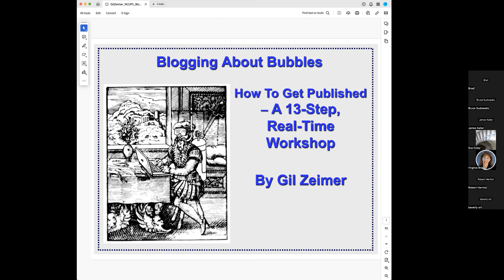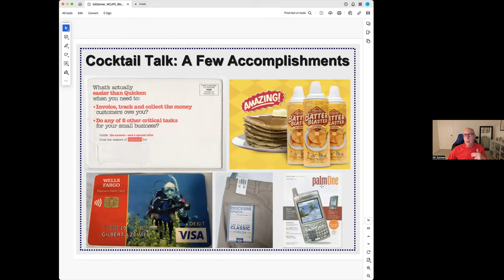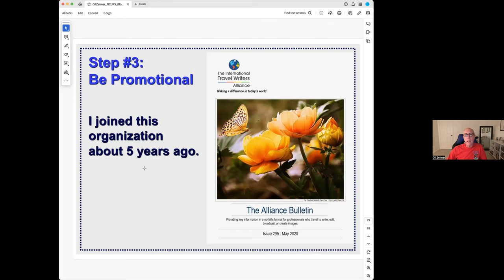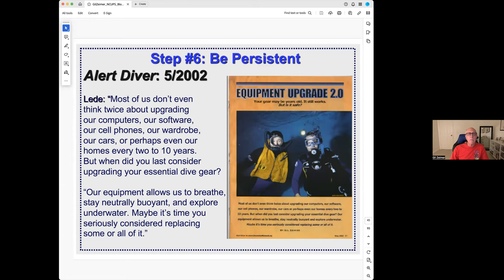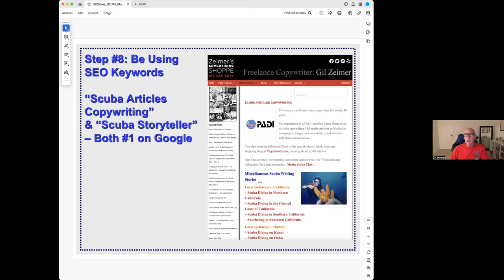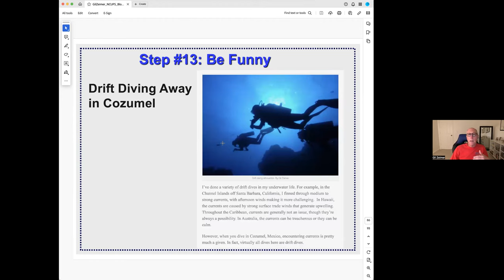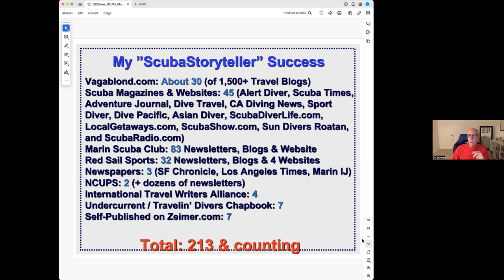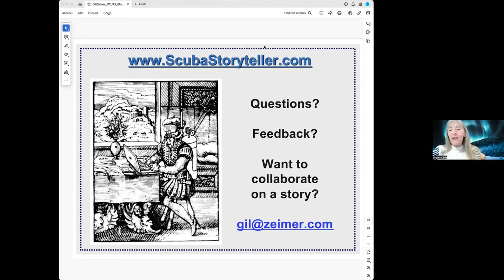NCUPS 2401 Gil Zeimer on Blogging About Bubbles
How to Get Published in 13 Steps
Whether you’re a snorkeler, diver, or photographer, blogging preserves your underwater experiences while humor lets your story stand out from others. This presentation will take you through 13 easy-to-follow tips to create personalized blogs that can help you get published… or self-publish.

The tips will include being a shameless self-promoter; opportunistic; knowledgeable of SEO keywords; always thinking outside the box; and above all, injecting humor into your headlines, captions, and copy to great the attention of editors and endear yourself to your readers.

Gil Zeimer became a PADI-certified Open Water Diver in 1985. A former member of NCUPS and current member of Marin Scuba Club, he has published more than 200 scuba-related articles, blogs, newsletters, and websites. His stories have appeared in California Diving News, Scuba Times, Alert Diver, Sports Diver Interactive, Dive Travel, Adventure Journal, ScubaDiverLife.com, LocalGetaways.com, S.F. Chronicle, Marin IJ, and LA Times. He lives in San Rafael.